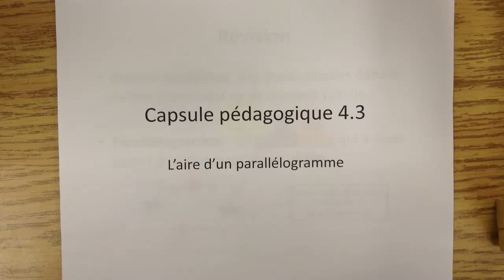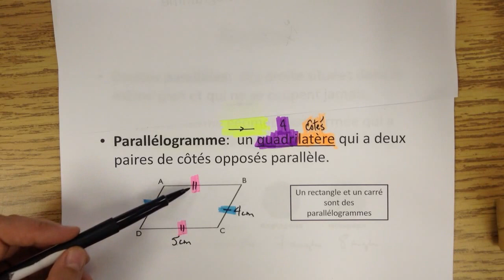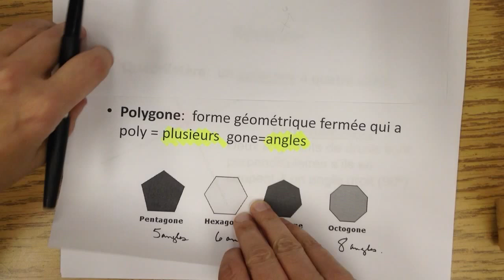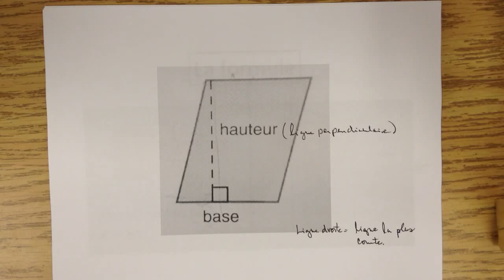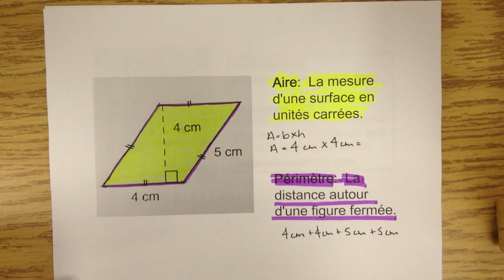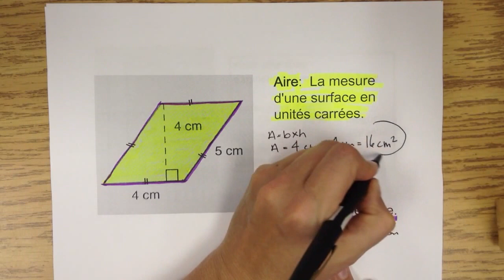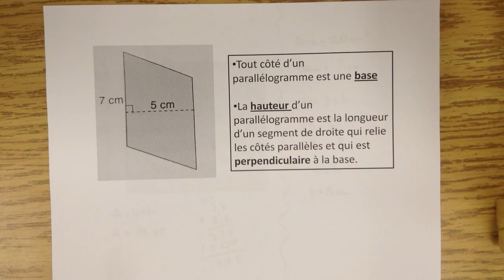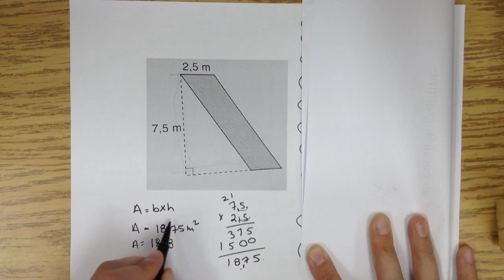Capsule pédagogique 4.3: L'aire d'un parallélogramme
Mathématiques 7e année